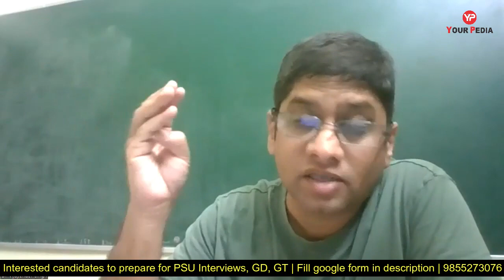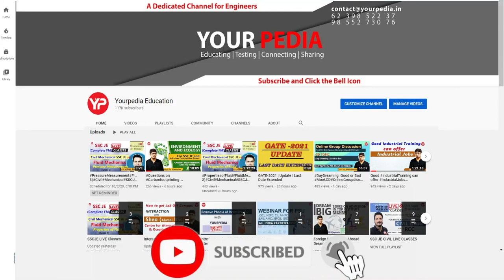As per the recent trend, you may expect PSU call @ 550 GATE Score General category | Interview GT GD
As per the recent trend, you may expect PSU call @ 550 GATE Score General category | Preparation & guidance of PSU Interview, Group Task (GT), Group Discussion (GD)

Fill Google Form for Interview Preparation of all PSU given